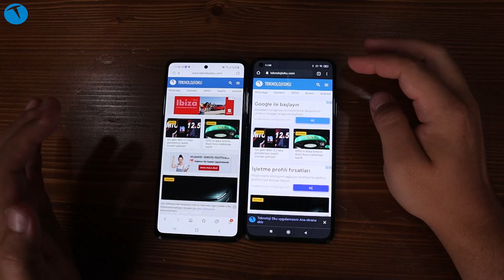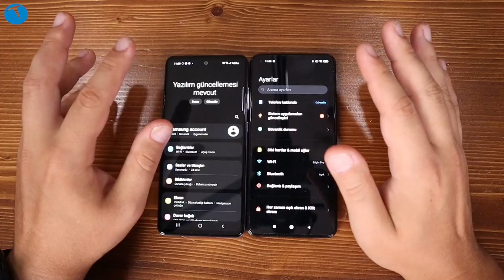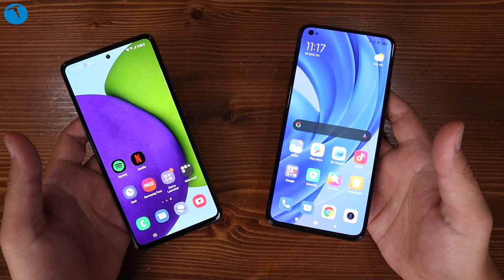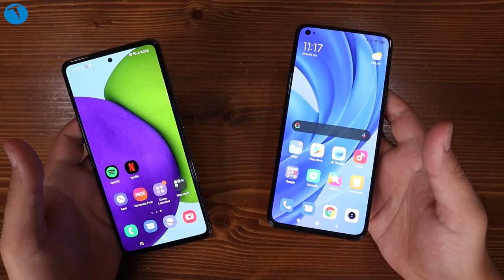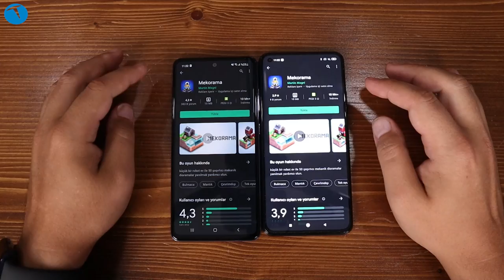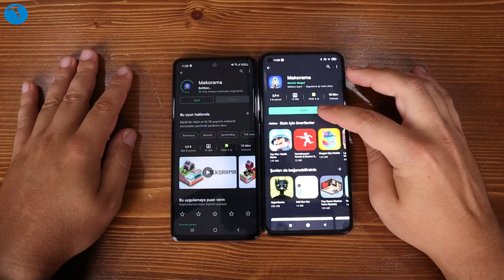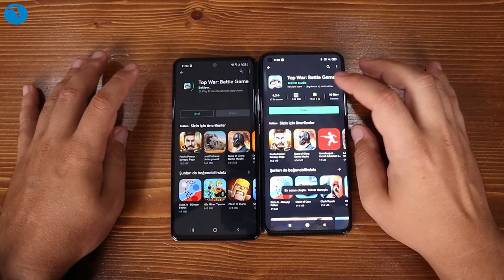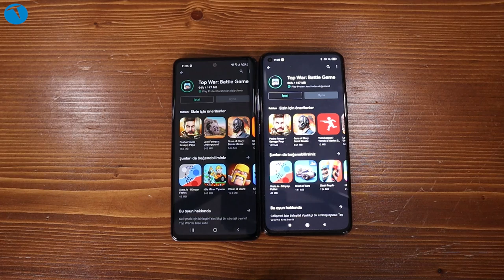Hangisi daha mantıklı? Xiaomi Mi 11 Lite mı vs Samsung Galaxy A52 mi?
Samsung ve Xiaomi'nin orta segmentteki popüler iki modelini karşı karşıya getiriyoruz. Peki hangi model daha iyi?

Malum 4000 TL seviyesine alınabilecek pek çok orta segment cihaz bulunuyor. Fakat bunlar arasında tercih yapmak gerektiğinde iki üç modelin ön plana çıktığını söyleyebiliriz.

Samsung ve Xiaomi'nin genel anlamda orta segment tarafında öne çıkan markalar olduğunu zaten biliyoruz. Biz de bu iki markanın 4000 TL seviyesindeki iki popüler modelini karşılaştırmak istedik. Xiaomi Mi 11 Lite ve Samsung Galaxy A52.

Hangi modelin daha iyi olduğu ise tamamen siz takipçilerimize kalmış durumda. Biz iki cihazla da çeşitli karşılaştırmalar yaparak bunları sizlere sunuyoruz. Hangisini daha iyi bulduysanız bu görüşünüzü yorumlarda bizlerle paylaşabilirsiniz.

Bu arada dip not olarak belirtelim. İki telefon arasında az da olsa fiyat farkı bulunuyor. Tercihinizi yaparken bu fiyat farkını da göz önünde bulundurmanızı tavsiye ederiz.